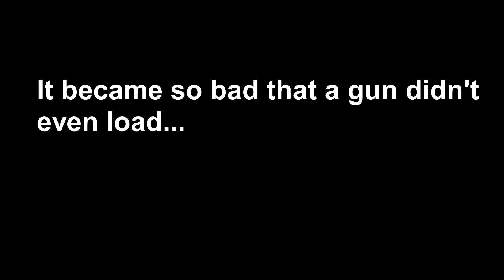What is wrong with my internet??